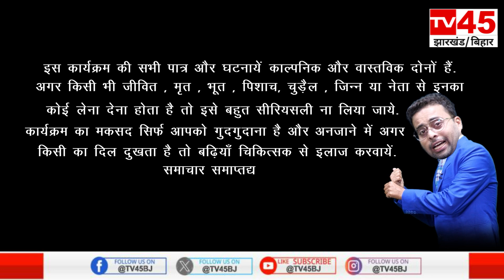Babulal BJP की मजबूरी, Geeta से नज़दीकी सीता से दूरी, देखिए Abhishek Bharti का उल्टा चश्मा, Ep-10